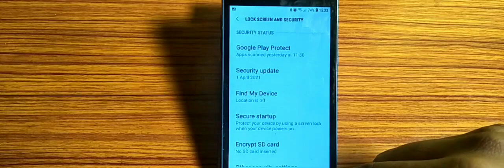how to update security,security update kaise karen Samsung core prime 4g